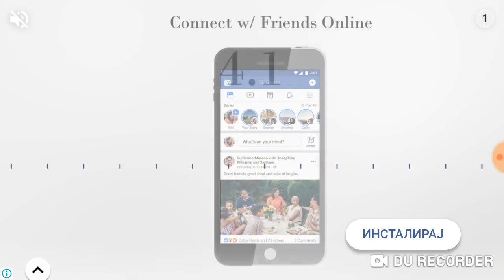Majkraft prezivljavanje 5 epizoda